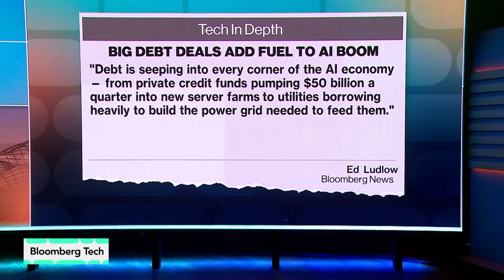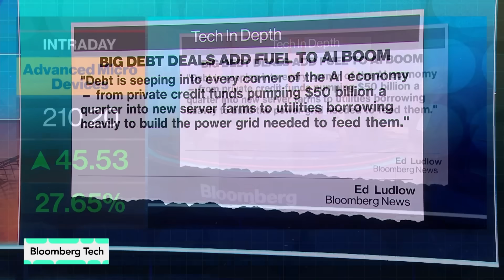OpenAI Signs AMD Chips Deal to Support Build Out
Advanced Micro Devices has signed a deal with OpenAI to deploy 6 gigawatts of AI chips over multiple years, in a deal that could generate tens of billions of dollars in new revenue. AMD CEO Lisa Su and OpenAI President Greg Brockman join “Bloomberg Tech” to discuss the deal and the plans to finance it.

You’ve got questions about AI. We’ve got answers. Sign up for Bloomberg Technology’s weekly Q&AI newsletter